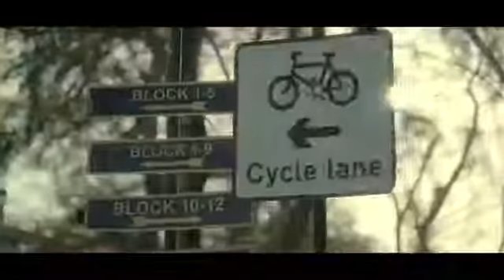PS Homes Apno Ka Naya Social Network digital ad Bhavna Makhija